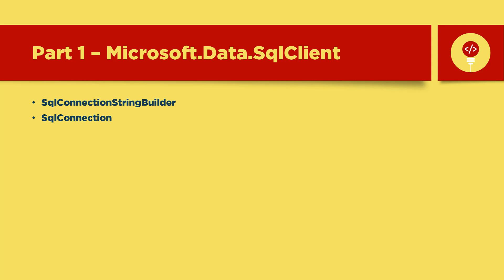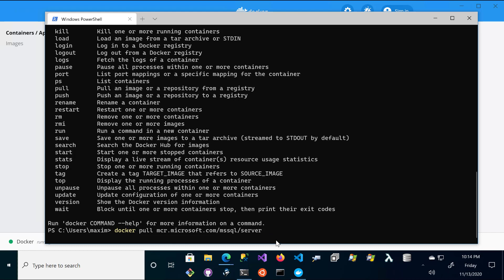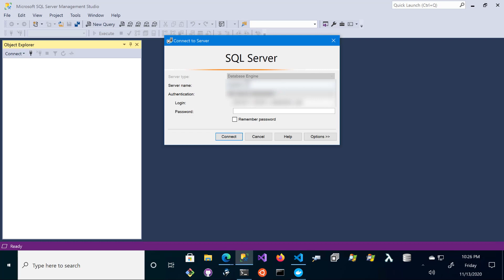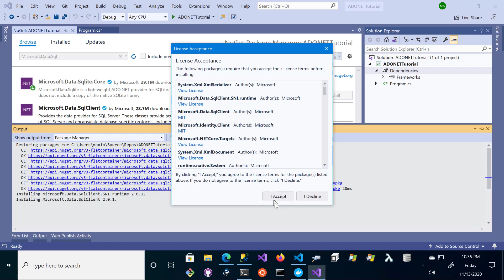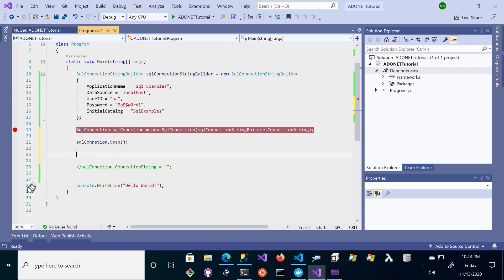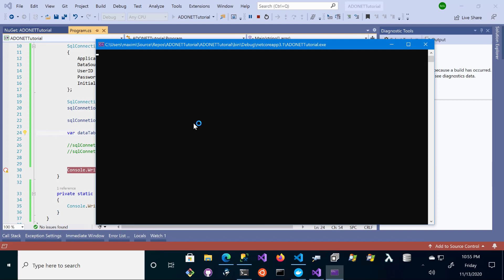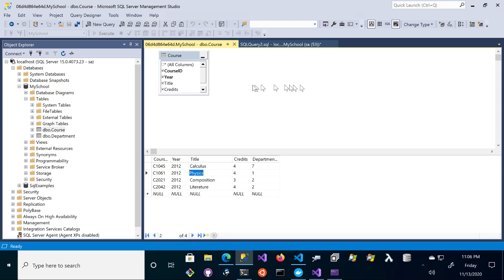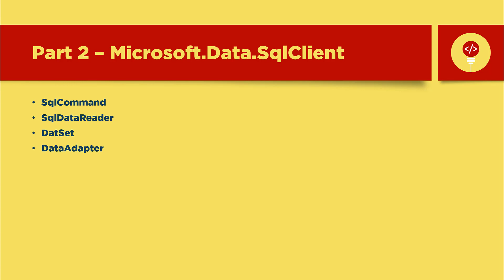Part 1 (C# sql database tutorial) - Sql Connection, Sql Connection String Builder (c# sql Server)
C# sql database tutorial
Use c# SQL connection to get data from SQL Server. Use the SqlConnectionStringBuilder to generate a connection string for the SqlConnection object.